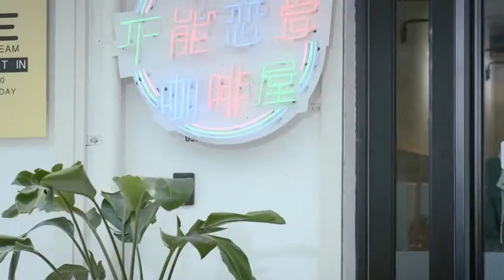恭喜迟大PD gay出圈！《我不能恋爱的女朋友》EP12花絮 My Girlfriend（许魏洲/乔欣/周艺轩）| 加入Caravan中文剧场会员，精彩抢先看！